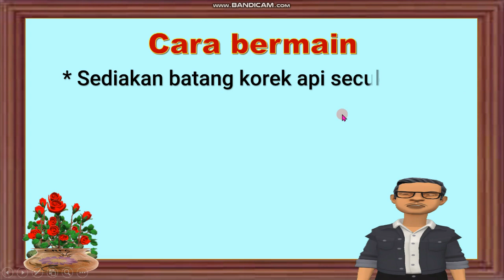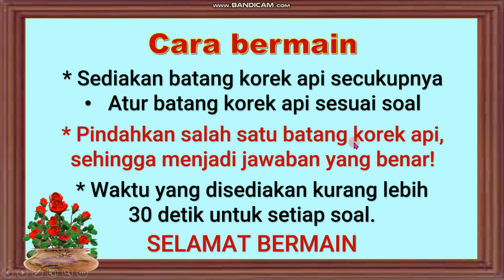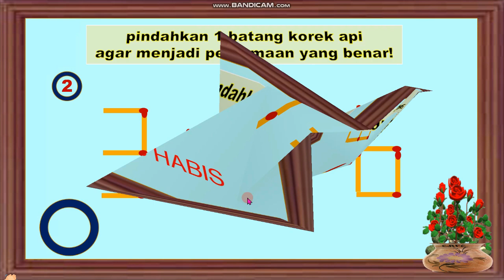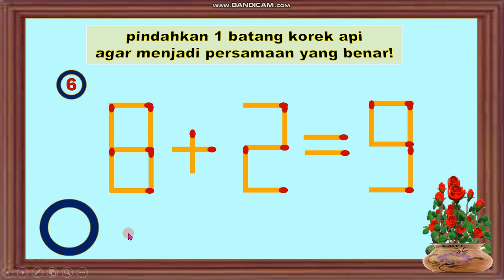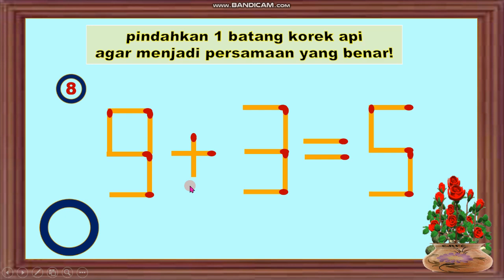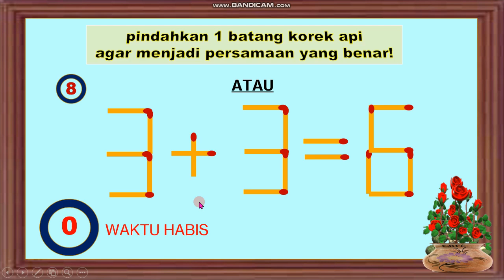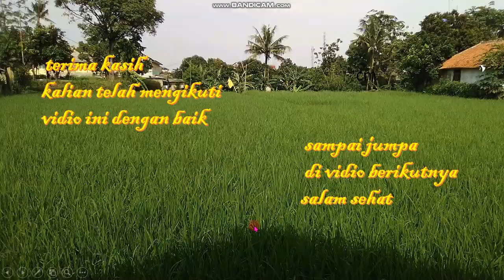Sekedar Hiburan Saja part 1/ permainan matematika/ teka teki korek api/bermain sambil belajar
Pembelajaran matematika dasar materi tentang bilangan cacah, terutama penjumlahan dan pengurangan. Permainan matematika, teka teki korek api. bermain sambil belajar. Semoga terhibur. Salam sehat selalu.